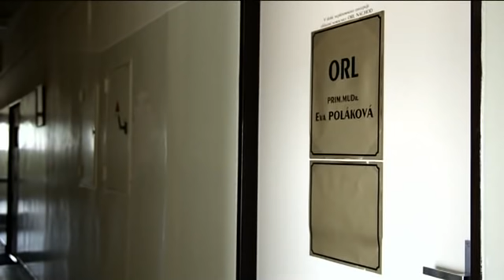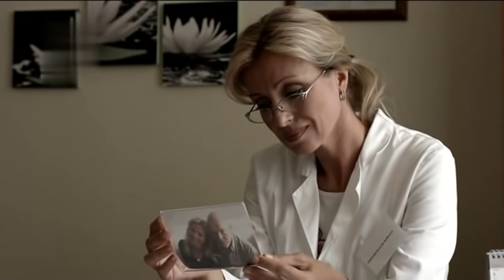Stopy života | 15. díl - Svatba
Manžel doktorky Kellerové se po vážném úrazu vrací domů z nemocnice. Lýdie Kellerová (Kateřina Brožová) si není zcela jistá, jak se ke všemu postavit. Nepomáhá jí ani to, že její otec (Ladislav Frej) je zásadně proti, aby se k manželovi vrátila. Vedení nemocnice se ujímá staronový ředitel (Oldřich Navrátil) a od začátku má plné ruce práce. Primářka Kellerová řeší případ učitelky, staré panny, která se stala obětí sňatkového podvodníka. A do toho všeho dál bojuje s intrikami svých podřízených.

Hrají: Zuzana Bydžovská, Michal Suchánek, Ivanka Devátá, Kateřina Brožová, Tereza Brodská, Oldřich Navrátil, Aleš Cibulka, Aleš Procházka, Valentina Thielová, Jan Cimický, Petra Tenorová, Marek Vašut, Tomáš Juřička a další.

Příběhy Jana Cimického, které zaznamenávají silné životní osudy, pocházející z prostředí psychiatrické léčebny. Příběhy, ze kterých mrazí, a které se mohou stát i nám. V podání předních českých hereckých osobností se v devatenácti dílech rozkryjí tragédie života. Života, který může být velmi krutý, a kde zloba a nenávist hrají častokrát hlavní roli.

Seriál STOPY ŽIVOTA je spojením dvou linek, jež zavedou diváky nejen do prostředí psychiatrické léčebny a osudů lidí, kteří se do ní dostali, ale také mapuje život a práci lékařů, a to především hlavní představitelky seriálu, primářky psychiatrie Lýdie Kellerové v podání Kateřiny Brožové.

(TV Barrandov)